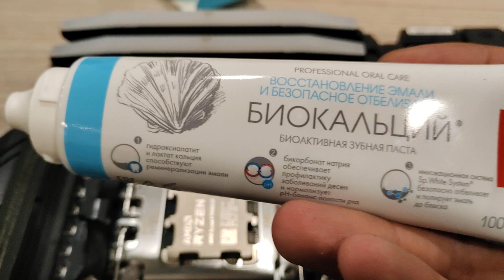Сборка ПК, нанесение термопасты, Asus X670E-E + Ryzen 9 7950 X3D + RTX 4090 + Corsair 32gb 7200mhz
Сборка на тест:
Asus ROG Strix X670E-E Gaming Wi-Fi
AMD Ryzen 9 7950 X3D
Corsair Vengeance 32gb DDR5 7200mhz
Gigabyte RTX 4090 Windforce V2

Термопаста SPLAT Professional Биокальций ]:}